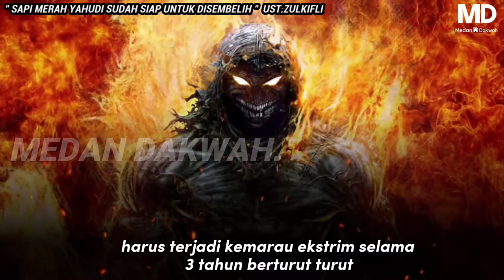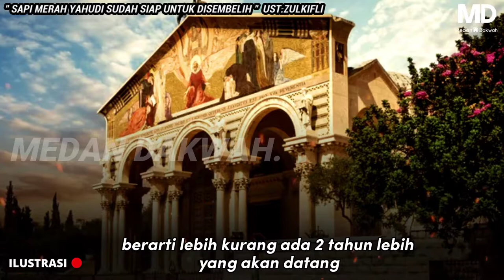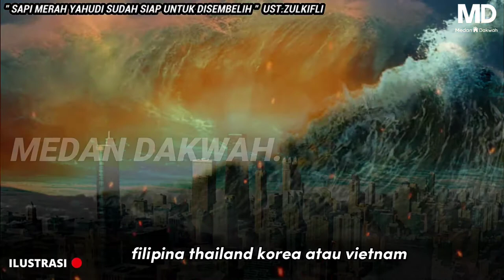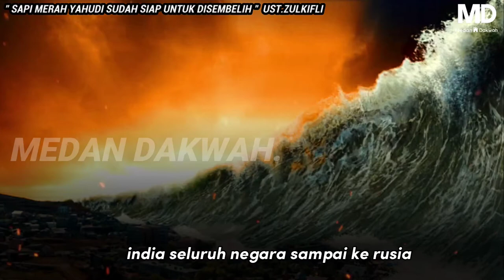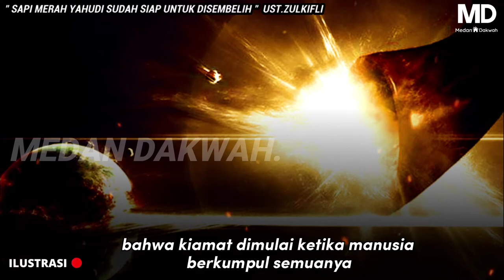TAK LAMA LAGI❗"SAPI MERAH YAHUDI SUDAH SIAP UNTUK DISEMBELIH" | Ustaz Zulkifli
Support channel dakwah ini agar terus bermanfaat dengan klik tombol like dan bagikan via whastapp dan facebook

CATATAN :
✏️ Gambar hanyalah ilustrasi yang bertujuan untuk memudahkan pemahaman isi kajian
✏️Watch in HD 1080P 60fps for better quality and smoothness, Nonton dengan HD (HIGH
      DEFINITION) Biar gambar lebih jelas dan bagus pastinya.

-Muzik latar-

We upload a new song EVERY day latar